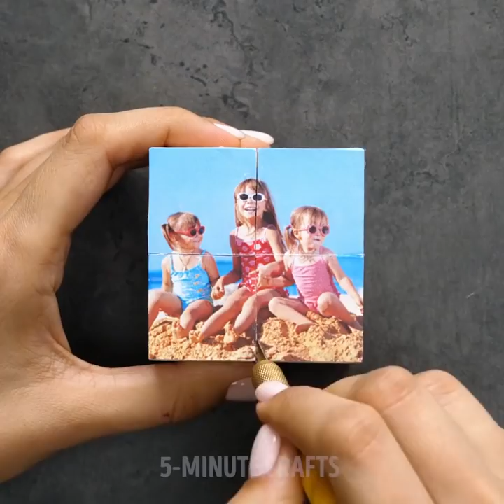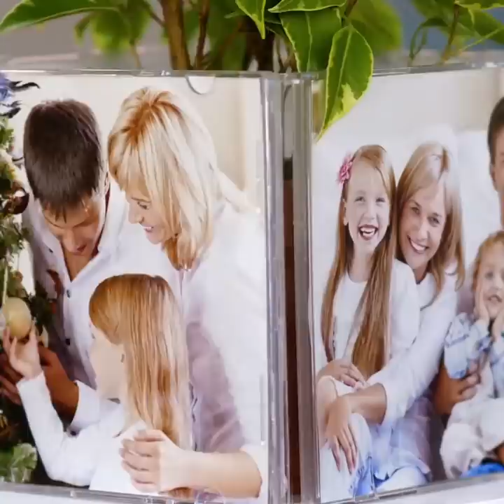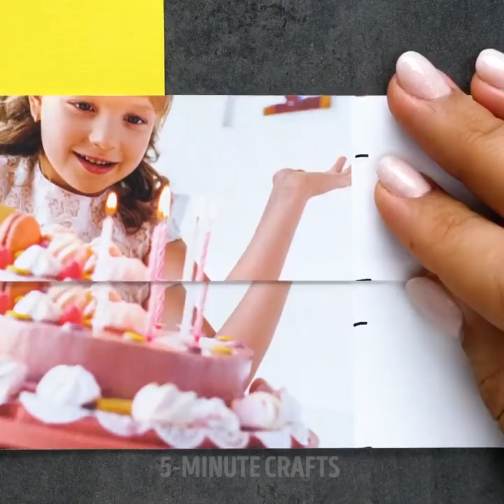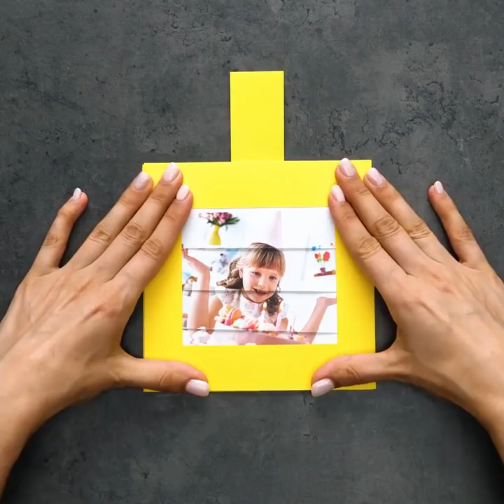45 CUTE AND CREATIVE CRAFT IDEAS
Timestamps

00:07 Easy paper crafts that are absolute fun
04:19 Easy crafts with pictures
11:05 Easy abstract art ideas
15:29 Painting with water and ink
16:03 The best out of waste
20:05 6 ways to decorate your home with nature